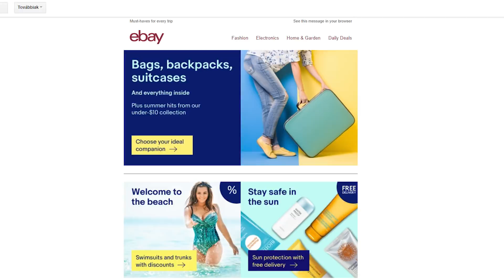EZENTÚL ÍGY...! 💩 Dolgok Amiket Eddig ROSSZUL Csináltál!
► Ha szeretnéd Támogatni a munkásságom itt megteheted :)
(A live alatti támogatásokat megjelennek, és felolvasom a velük írt szöveggel együtt | CSAK SAJÁT FELELŐSÉGRE )